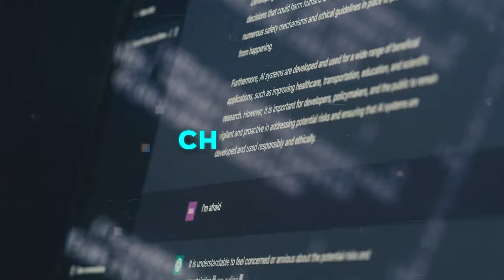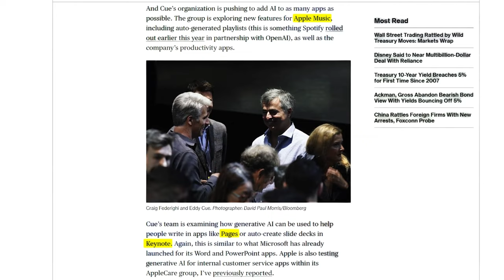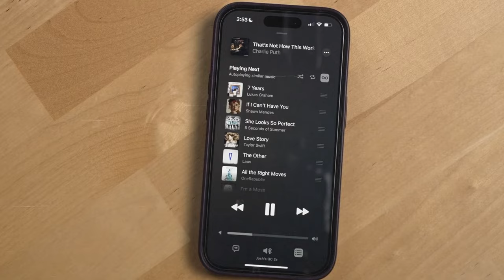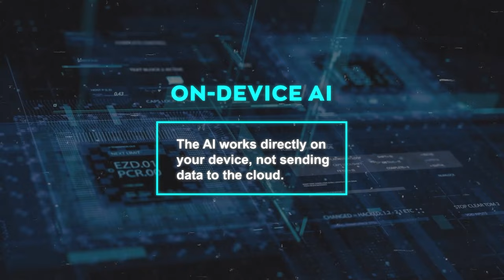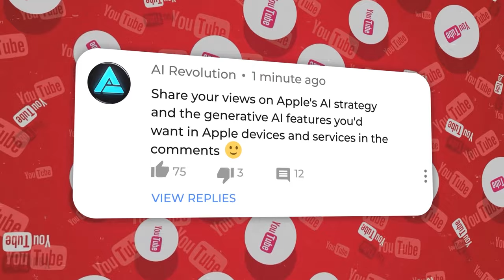Apple's AI Surprise: Tech Will Never Be the Same!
Apple is diving deep into AI technology, enhancing features across all devices, including Siri and Apple Music. Based on trusted sources, the company is investing billions, with top executives like John Giannandrea and Craig Federighi leading the charge. Explore Apple's AI advancements and what they mean for users in terms of improved apps and potential shifts between on-device and cloud-based processing.